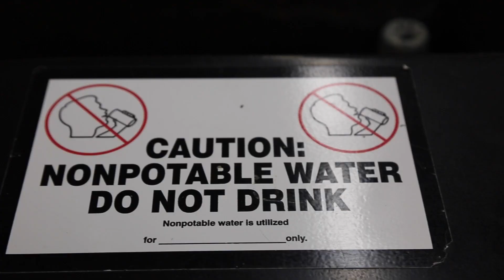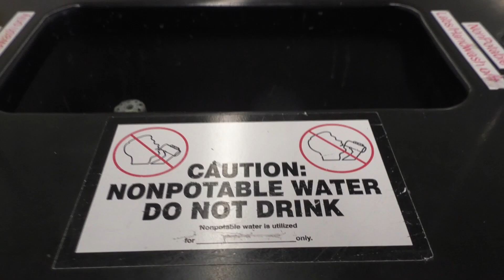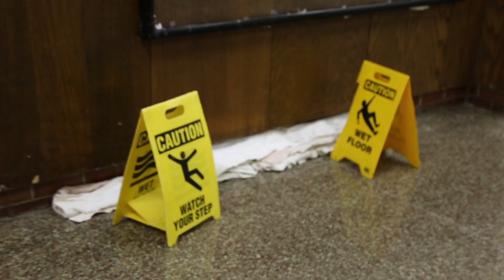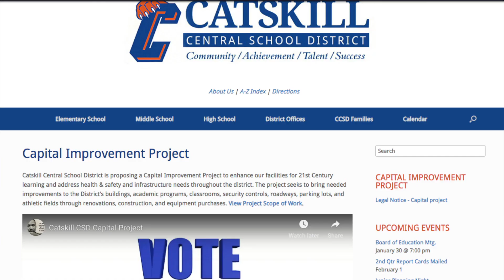Catskill News February 1, 2019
Catskill News is a weekly news broadcast of the Catskill high school announcements, news, and topics of interest. It is produced by Mr. Hernandez's Broadcasting classes.